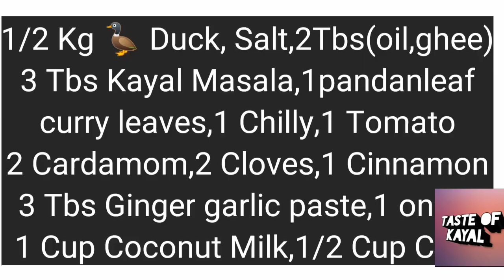KAYAL TRADITIONAL DUCK GRAVY/ பாரம்பரியமான முறையில் தாரா கிரேவி/LUNCH, BREAKFAST, DINNER ALSO,